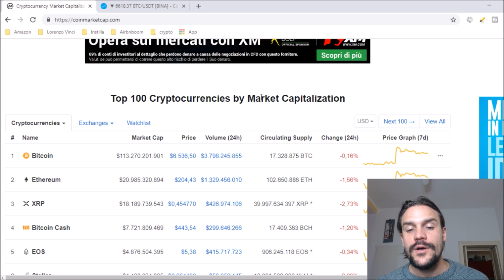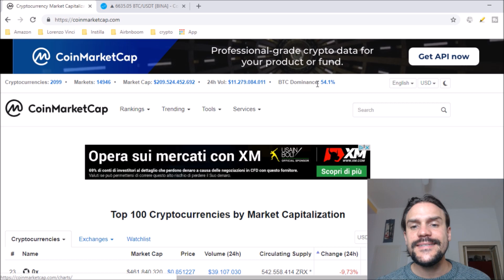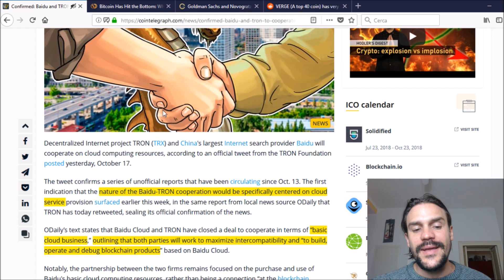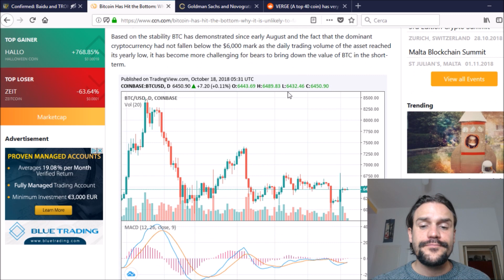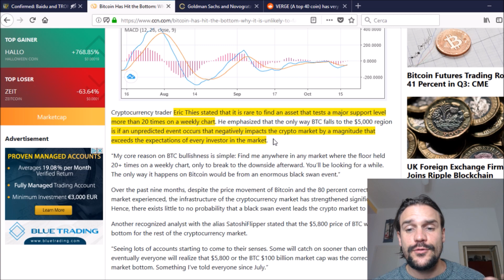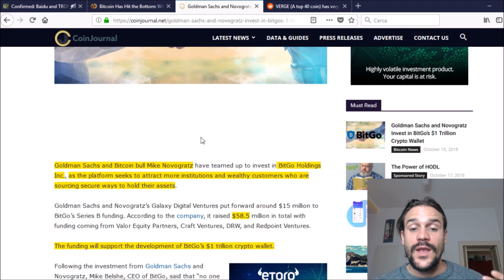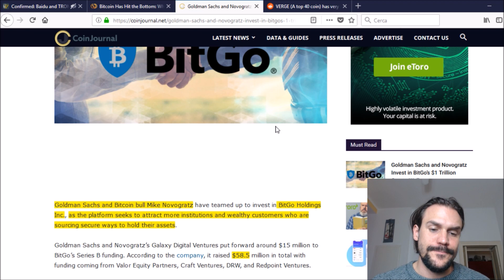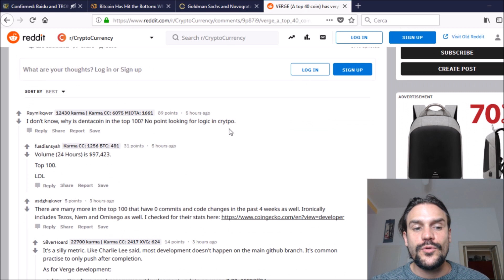News: BitGo & Goldman Sachs, Tron & Baidu Confirmed, Bitcoin a 6.000$, Verge Update etc...